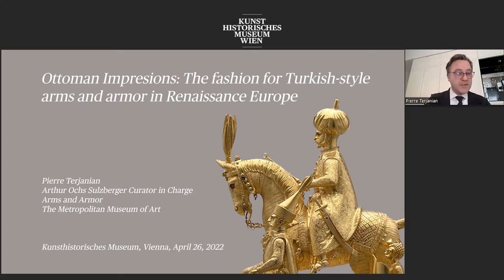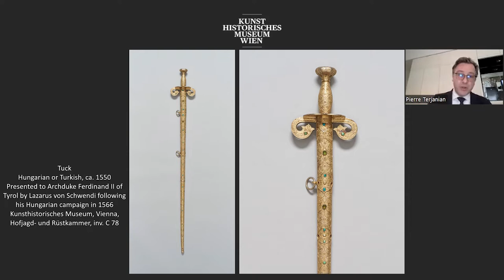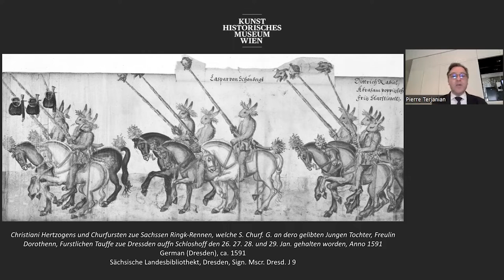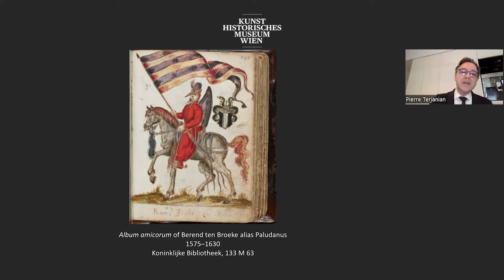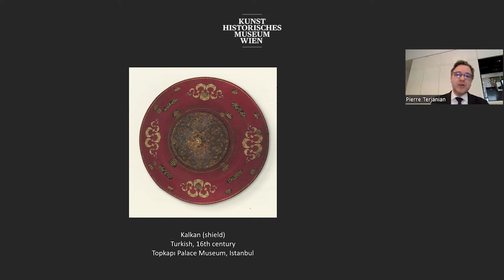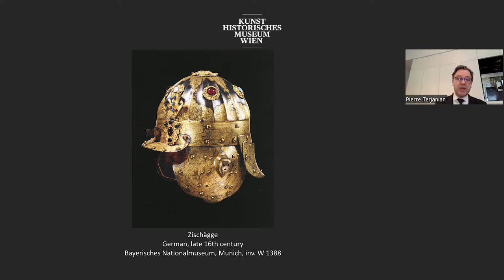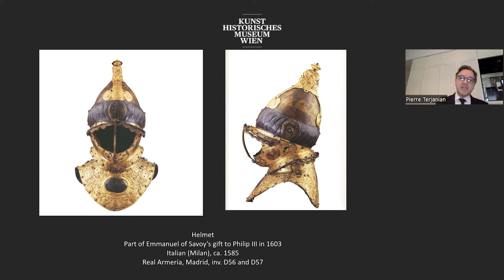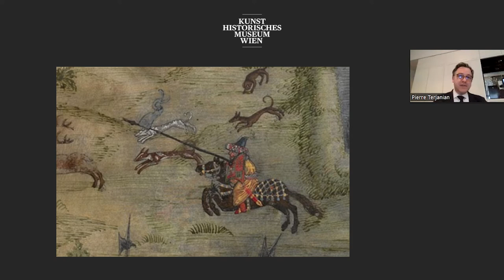Vortrag von P. Terjanian: Ottoman Impressions – Turkish-style Arms & Armour in Renaissance Europe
Im 15. und 16. Jahrhundert eroberten die Osmanen erfolgreich weite Landstriche. In Europa weckte diese Expansion ein nie dagewesenes Interesse an osmanischen – oder im „osmanischen“ Stil gestalteten – Waffen, Rüstungen und Gebrauchsgegenständen. Im Mittelpunkt dieses Vortrags stehen das Sammeln, der Austausch und die Ausstellung türkischer Militaria, die zunehmende Herstellung von Rüstungen und Waffen im türkischen Stil sowie die Kontexte, in denen diese Gegenstände zum Einsatz kamen.

Der Vortrag wurde auf Englisch gehalten.